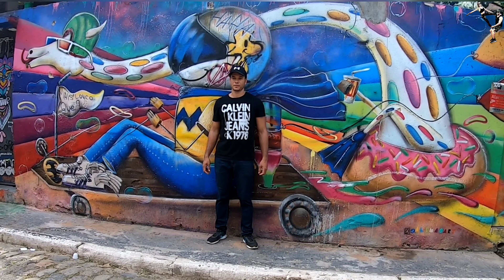BECO DO BATMAN, em São Paulo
acompanhe a gente neste passeio pelo beco do Batman. uma rua  famosa por seus grafites e desenho feitos por artistas de rua, os quais impressionam pela qualidade gráfica. conheça um pouco da história deste lugar.

câmera utilizada gopro hero black 7

fotos feitas de câmera cânon p1500

fotos celular xiaomi redimi 9